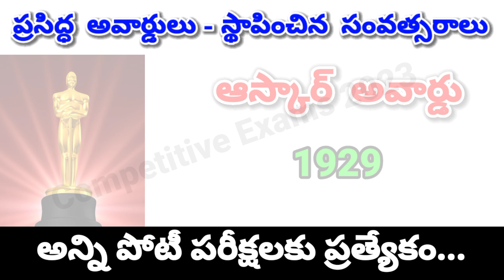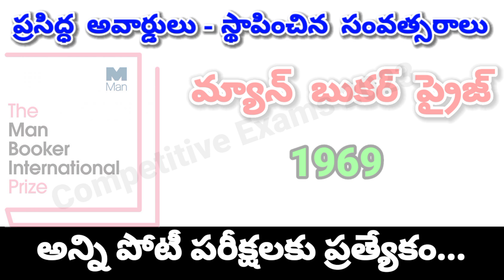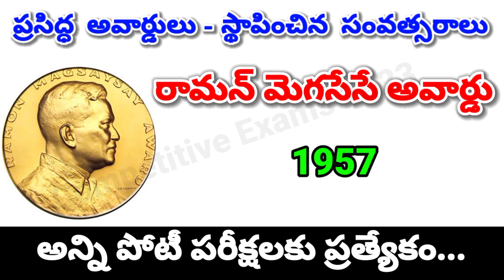Awards and Their Established Year | Awards Establishment | Award Foundation Years | Award static GK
""Non-Maths"" విద్యార్థుల కోసం Telegram గ్రూప్ లో Arithmetic & Reasoning special classes, daily ఒక Topic మీద అవగాహన వచ్చే లాగా ""100% Free"" గా చెప్పడం జరుగుతోంది
కనుక ఎవరైనా సరే Reasoning & Arithmetic classes చాలా సింపుల్ & ఈజీగా నేర్చుకోవాలి అనుకుంటే Telegram గ్రూప్ లో జాయిన్ అవ్వండి